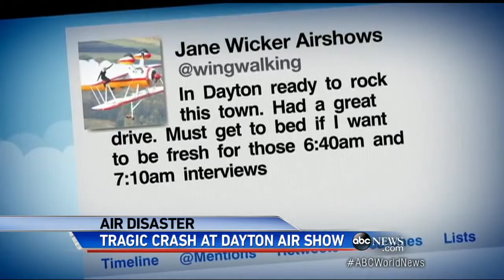Wing Walker and Pilot Killed in Air Show Disaster